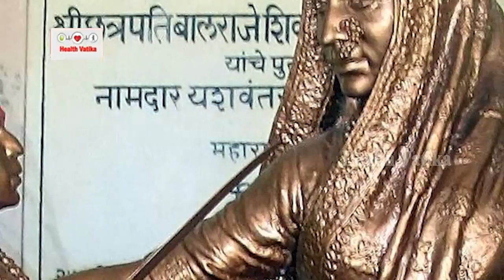पलना झुलाओ शिवजी बेटा !! Palna Jhulao Sivaji Beta || New Devotional Song 2018